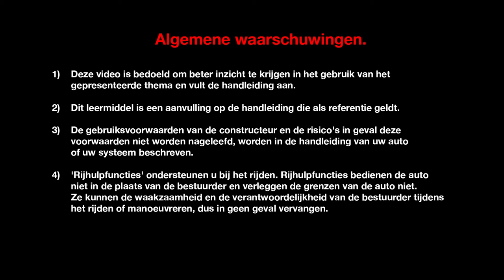Bagageruimte en veelzijdigheid (Estate)